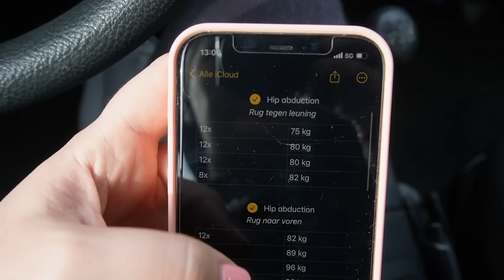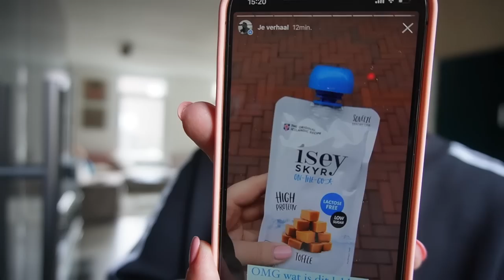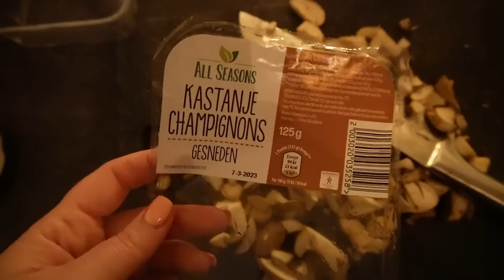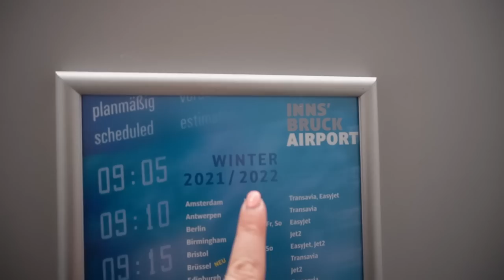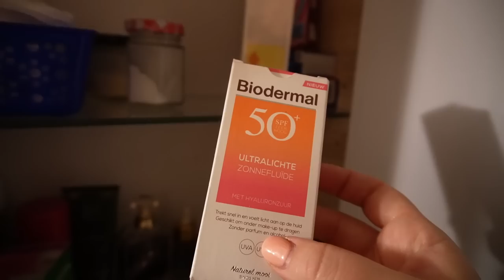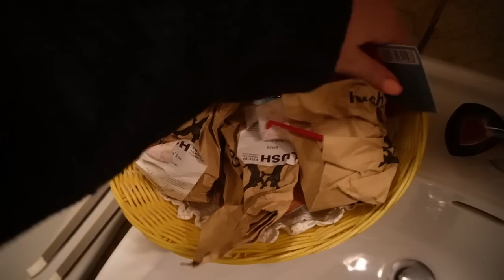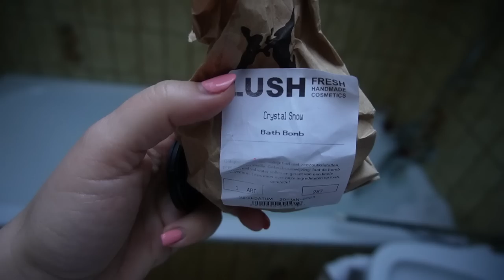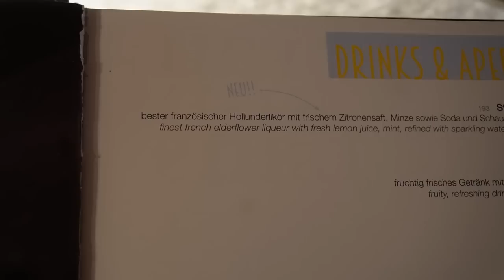EMDR THERAPIE & WINTERSPORT IN OOSTENRIJK! ⛷️❄️ | WEEKVLOG 201 | Charlotte Blitzblum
Veneta linkjes:
CHARLOTTE5 voor KORTING! Geldig t/m 31-03. 😍

hier sliepen we in Oostenrijk!

Ik upload iedere week een weekvlog, maar heb geen vaste uploaddag. Wil je een melding ontvangen als ik een nieuwe weekvlog plaats? Abonneer je dan op mijn kanaal via deze en volg mij ook op mijn instagram voor meer, want daar plaats ik iedere dag story's en geef ik updates over video's die op YT online komen.

• APPARATUUR •
Thuis: Sony Alpha 5100 + Sony SEL 50mm F/1.8 OSS lens.
Vlogs: Sony Alpha 5100 + Sony 16-50mm lens.
Edit: Sony Vegas Pro 13.
Thumbnails: Picmonkey.

• WELKOM •

Hoi,

2.5 jaar lang heb ik in mijn eentje in een maisonette van 38m2 in Muiden gewoond. Daarna ben ik verhuisd naar Zoetermeer, waar ik met mijn vriend een huis heb gekocht. Dit kun je allemaal terugzien in de verhuisvlogs.

Liefs, Charlotte